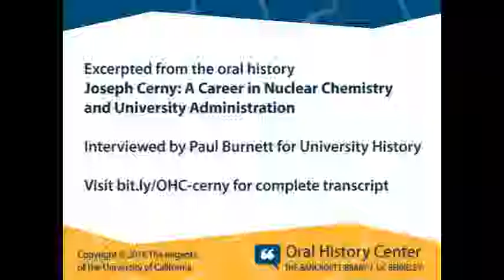Joseph Cerny: On the Evolution of Fundraising Strategies at UC Berkeley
for complete oral history transcript for “Joseph Cerny: A Career in Nuclear Chemistry and University Administration," interviewed by Paul Burnett for University History.

Joseph Cerny is a nuclear chemist who spent his career at UC Berkeley. A graduate of Berkeley chemistry, Cerny went on to an illustrious career in both science and university administration. Along with his colleagues, he is the discoverer of direct two-proton emission, the fourth type of radioactive decay after the known alpha, beta, and gamma radiation. As Associate Director of Lawrence Berkeley Laboratory (LBL) and head of the Nuclear Science Division, he helped facilitate the opening of that institution to a wider range of research beyond physics and chemistry, including the life sciences and materials science. Beginning with his time as chair of the chemistry department, Cerny developed an interest in the needs and professional outcomes of graduate students and postdoctoral fellows that would become the fulcrum of his administrative career at UC Berkeley. From 1985 until 2000, Cerny was the Dean of the Graduate Division and Vice Chancellor of Research at UC Berkeley, where he oversaw the consolidation of research units and helped the university retain a high standard of research in a time of budgetary challenges. Most importantly, he spearheaded long-run data-gathering and analysis of the career outcomes of students and postdoctoral researchers that have been emulated around the world. During the latter part of his time in these positions, Cerny and his team at LBL developed a fruitful method of joining the beams from two particle accelerators to produce new research in the light elements. In 1999, BEARS (Berkeley Experiments in Accelerated Radioactive Species) inaugurated its first experiments. In addition to numerous awards in science, honorary degrees, and membership in elite academies of science, Cerny received the Berkeley Citation in 2013 for his contributions to the university.